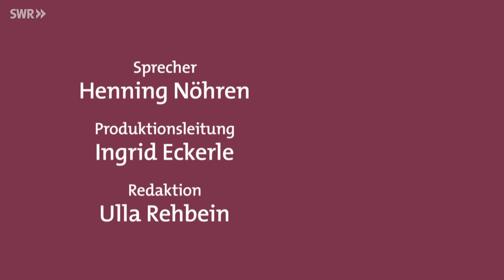Wer ist das? – Unbekannte im Netz | Planet Schule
Elli ist mit ihrem Freund, der Computermaus Cosmo, gerne im Internet unterwegs. Dort chattet Elli mit ihren Freunden, lädt Bilder hoch, spielt und hat viel Spaß. Aber sie verhält sich im Netz oft leichtsinnig und gerät dadurch immer wieder in unangenehme Situationen. Die witzigen Clips für Kinder thematisieren Probleme und Besonderheiten des Lebens im Netz und geben Tipps, wie man sich dort sicher bewegt.

Darum geht’s in dieser Folge:
Elli macht Ferien. Alles ist perfekt: Sommer, Sonne, Strand, und im Onlinechat hat sie Kontakt zu einem netten Jungen. Der Unbekannte schlägt ihr ein Treffen im Strandcafé vor. Als Erkennungszeichen soll Elli den teuersten Eisbecher der Karte bestellen. Doch Elli wartet vergeblich, ihr Schwarm kommt nicht. Elli merkt bald, dass sie nicht die Einzige ist, die ins Café gelockt wurde. Hier sitzen viele Mädchen, alle vor großen Eisbechern. Der Fremde aus dem Chat hat sie alle hereingelegt. Mithilfe der Computermaus Cosmo bekommen die Kinder heraus, wer sich da wirklich in den Chat eingeschlichen hat. Jetzt gibt es Rache! Auf Unbekannte im Netz werden sie ab jetzt nicht mehr reinfallen.